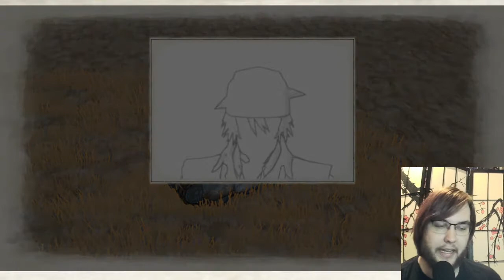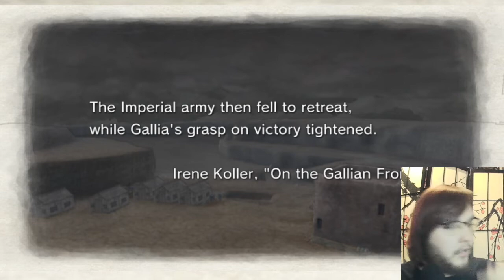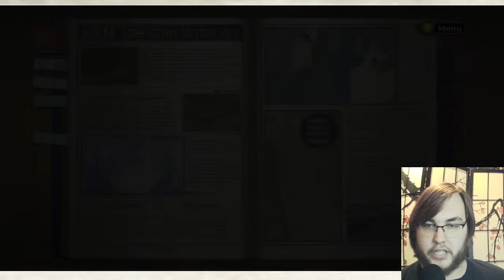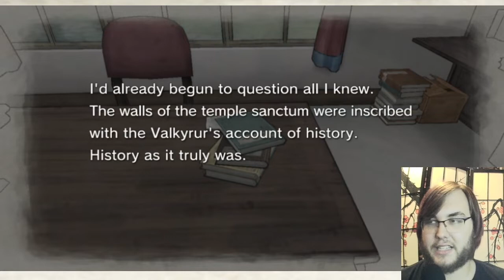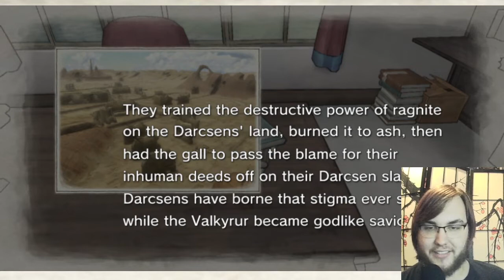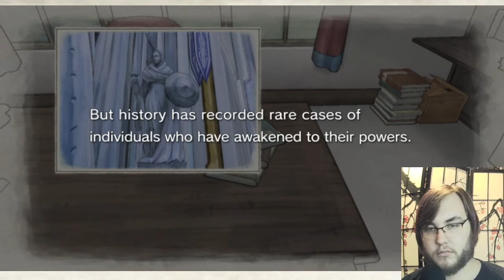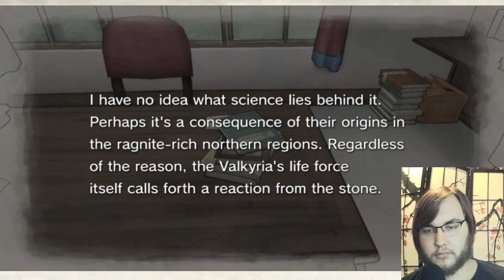Valkyria Chronicles- Part 30 (Steps From The End)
Happy Jan Hus Day. Seeing the big 30 episodes there is pretty monumental; most of my LPs last for 10 or so parts, though we've by accident become embroiled in several that have all broken twenty. In this episode we finally ride victorious past the last battle, spoilers.